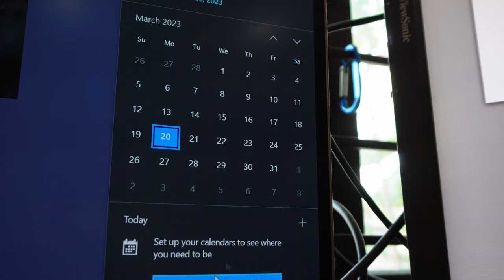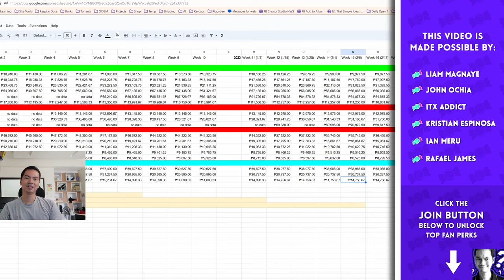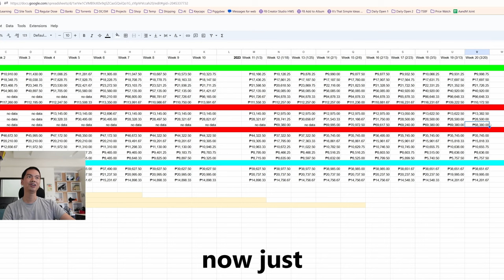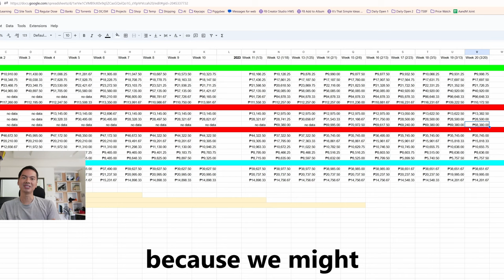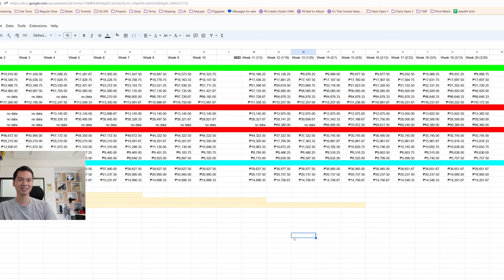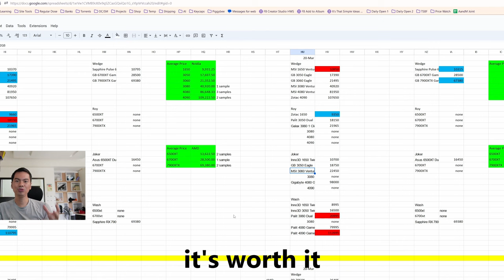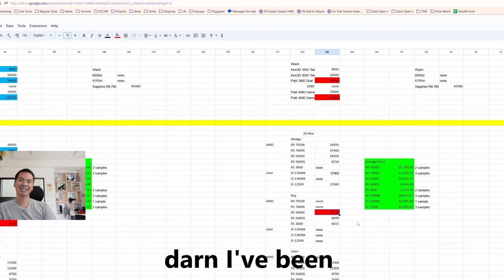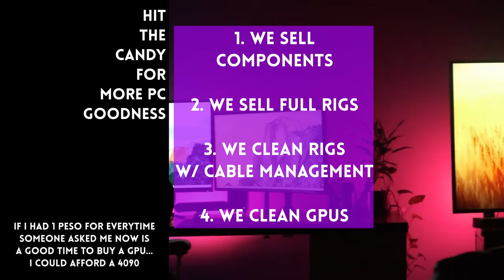The one advantage AMD GPUs always have over Nvidia - Pricewatch Episode 5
Pricewatch Episode 1 Nov 2022

0:00 Start
1:42 Price analysis
4:18 AMD advantage

Episode 348x22x23 - Tracking the prices of GPUs and CPUs in the Philippines for 20 weeks since October 2022. Historical data of cpu and gpu prices, Philippines.